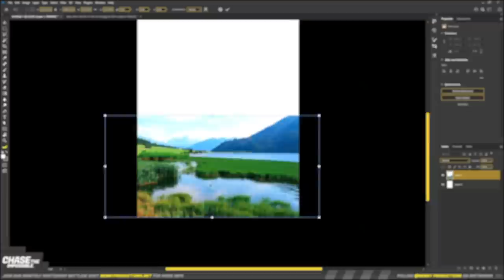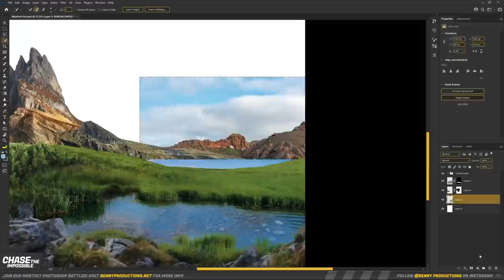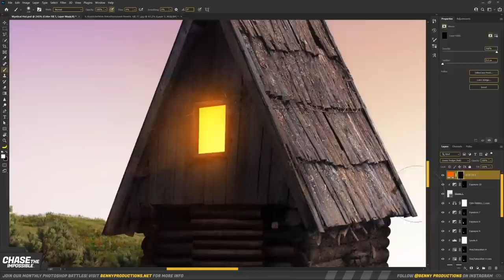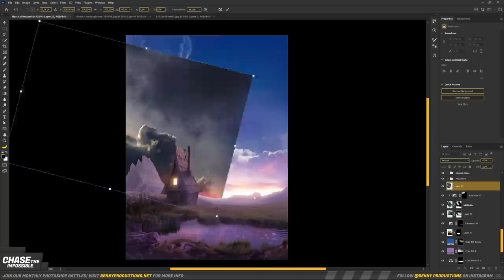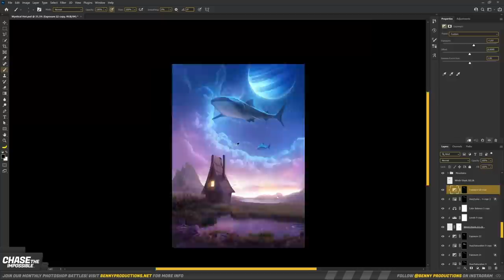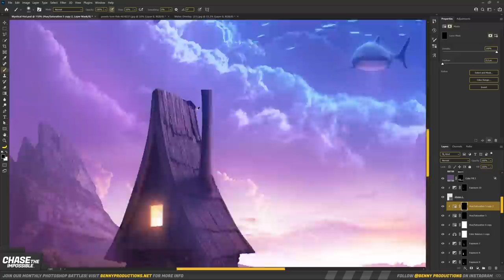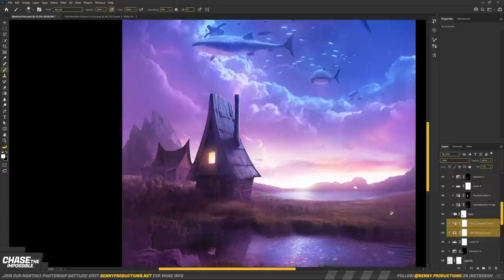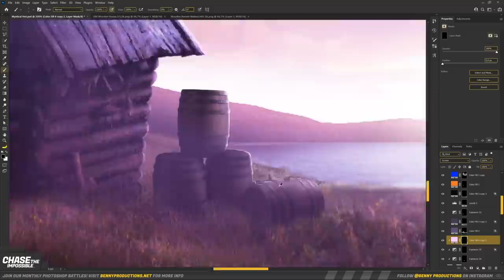Mystical Worlds | Photoshop Speed Art • August Theme Intro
In this introduction video I'm creating some Mystical photoshop artwork, and I'm telling you everything you need to know about this month's battle: The Meme battle! Unfortunately there's no theme this month, but no worries because we'll be getting 7 VIDEOS in August!

Keyboard and mouse:
►Razer Pro Click/Logitech G502

Audio:
►Focal Solo6 Be (x2)

Webcam:
►Razer Kiyo

Chapters:
Intro and Info: (0:00)
Speed Art: (1:35)